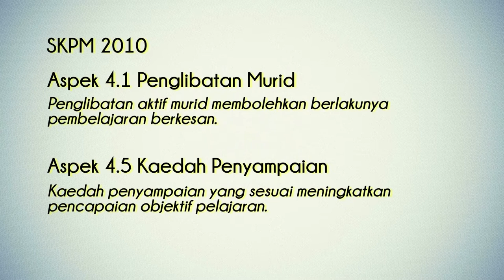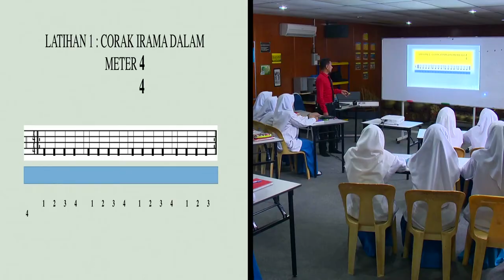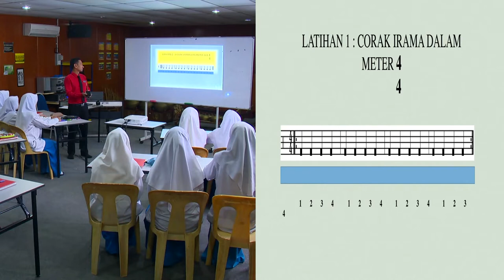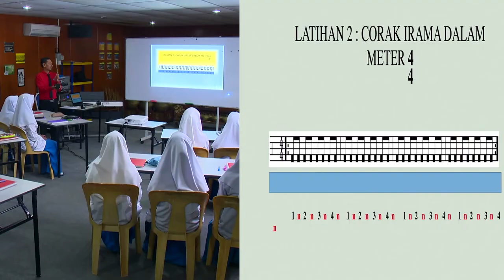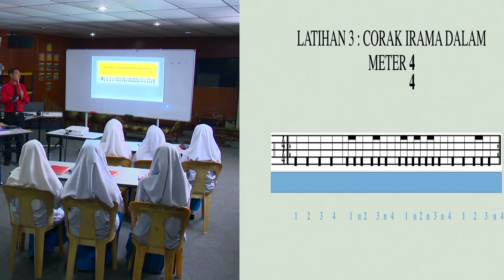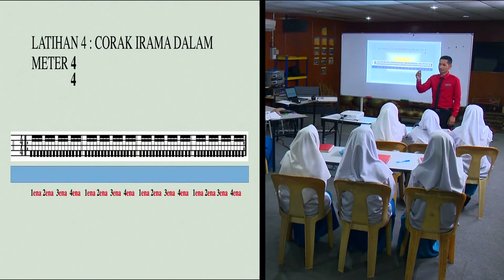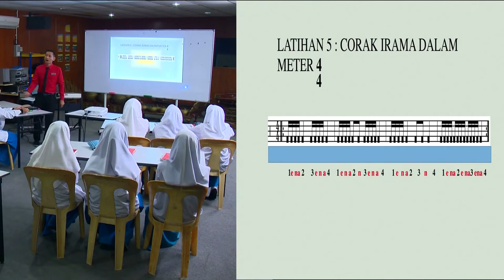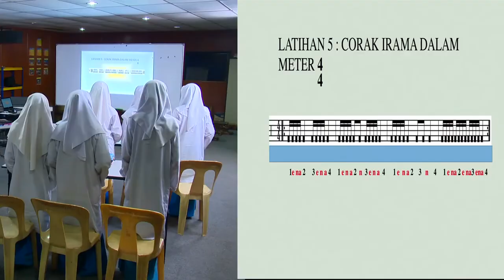Tingkatan 1 | Pendidikan Muzik | Kemahiran Membaca Corak Irama | eGuru 071